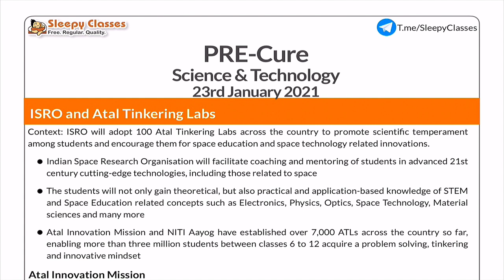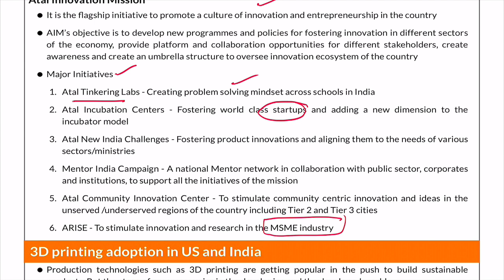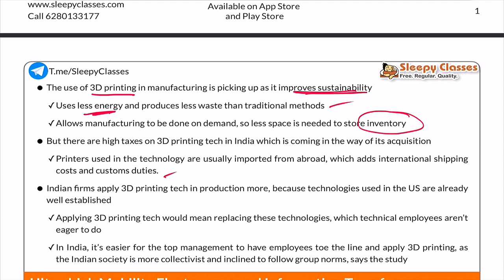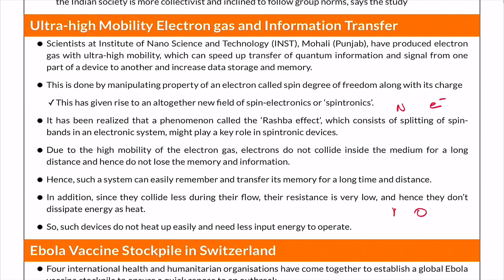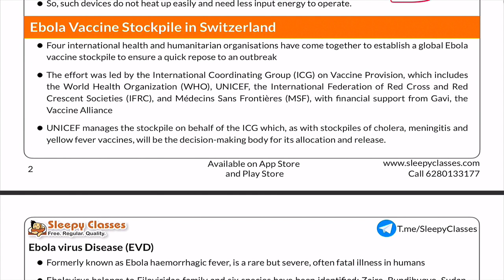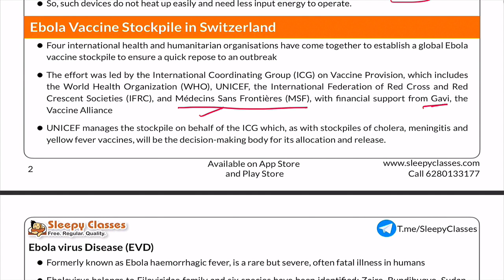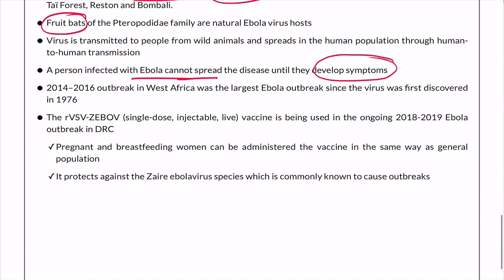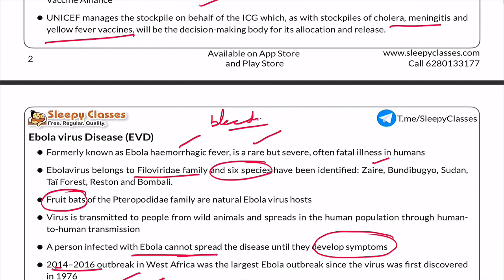PRE-Cure - WEEKLY SCIENCE & TECH CURRENT AFFAIRS - 23rd JANUARY 2021 || UPSC || IAS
Making Civil Services Preparation Affordable and Accessible to all.

Toll Free: 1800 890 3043